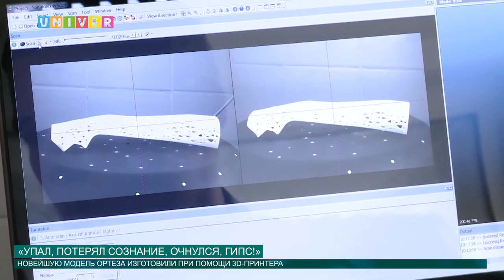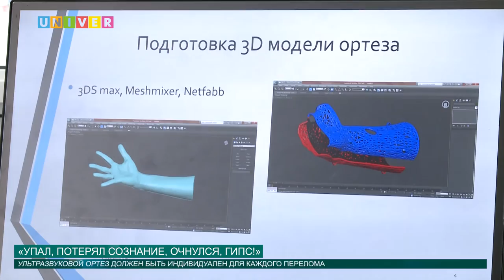«УПАЛ, ПОТЕРЯЛ СОЗНАНИЕ, ОЧНУЛСЯ, ГИПС!» от 02.09.2016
Вспомните ситуацию героя из кинофильма «Бриллиантовая рука»: упал, потерял сознание, очнулся, гипс! Ортез актёра был бриллиантовым, согласитесь, дороговато... А что будет, если к лечению перелома добавить новейшие технологии? Ответ знают изобретатели Инженерного института КФУ.